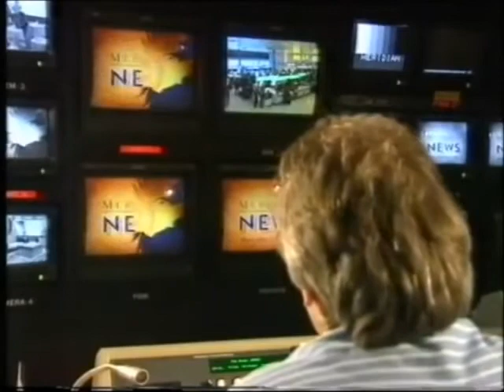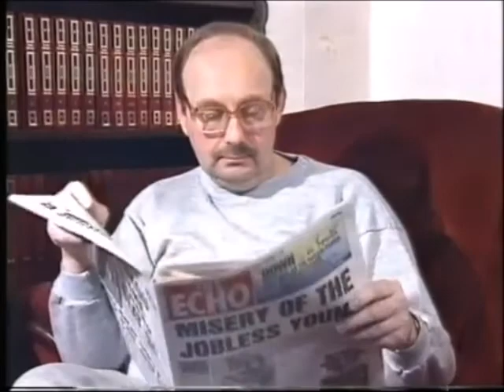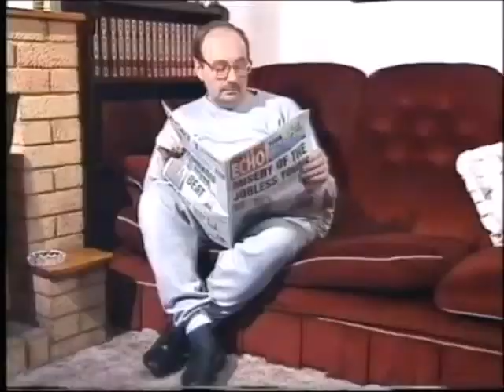Meridian Tonight [Newbury edition] Advertisement Break Interval Junction (4th January 1993)